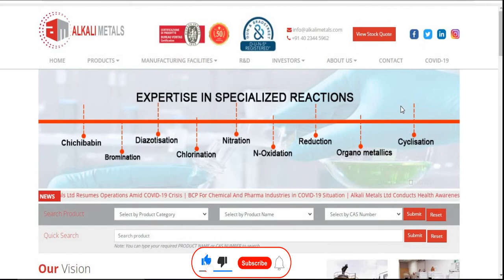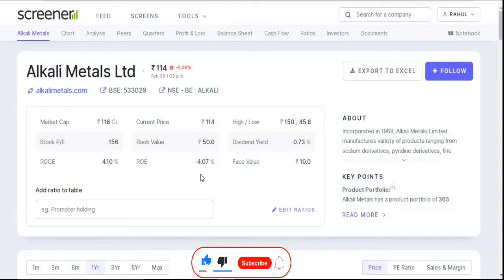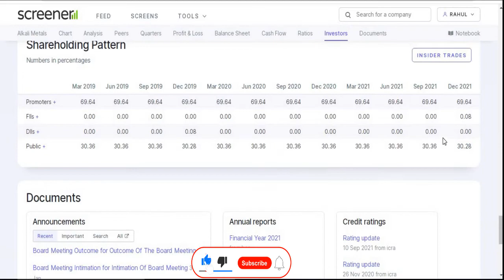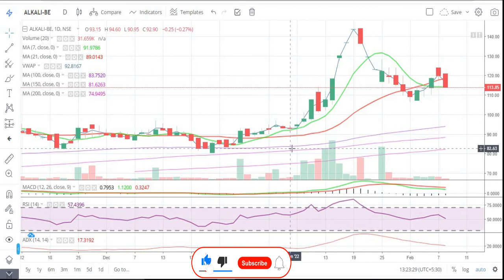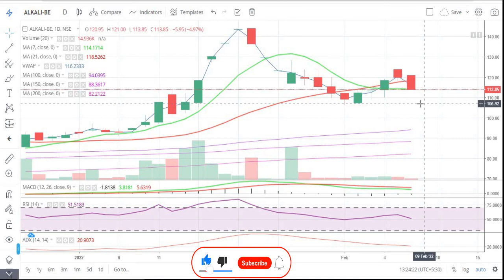Alkali Metals Ltd || Quarter 3 Result 2022 Review || Latest Target MOL || Chemical Share